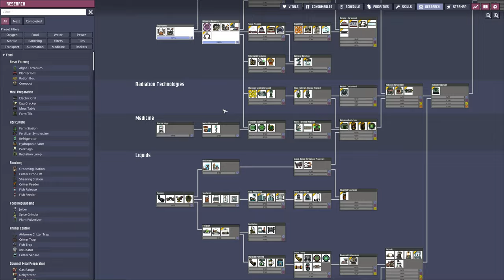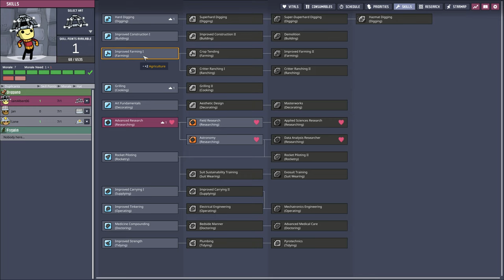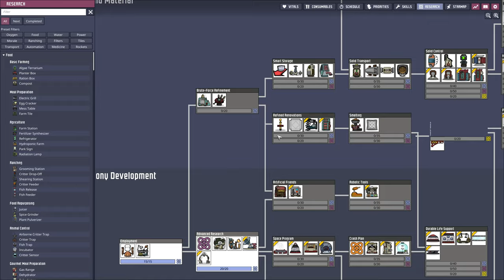Klargjøring av VANN til DASSEN! | Oxygen Not Included Sesong 3 #3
Det trengs et bedre toalettsystem i basen, men før jeg kan få opp selve toalettene må jeg sørge for et skikkelig vannbasseng.

Redigering: Sindrey